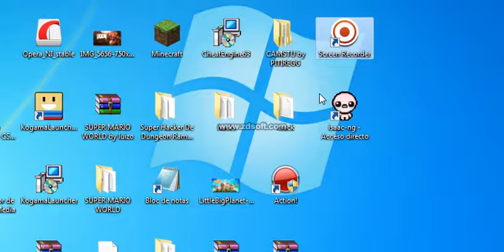Plazma Burst 2|Parkour con Diego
aca les dejo el ID del mapa good dog-parkour  juegenlo y disfrutenlo